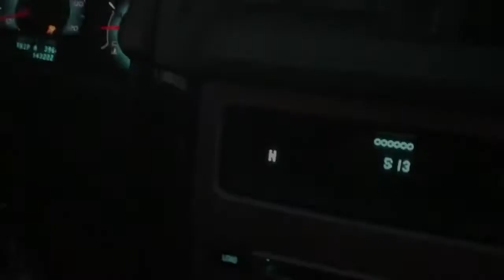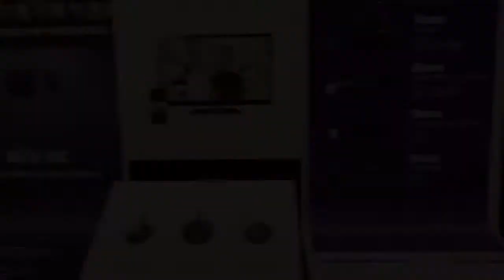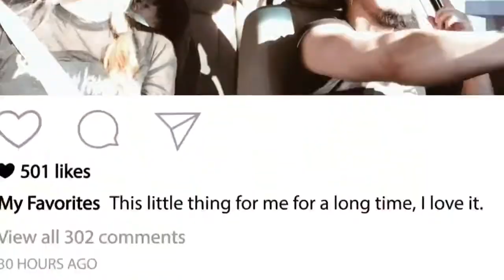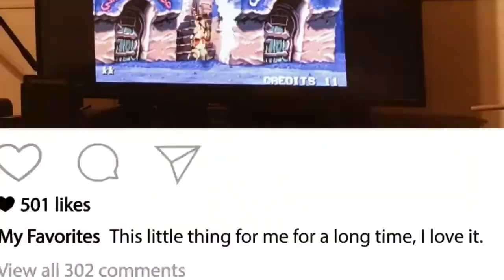VLOG #31 /// Thanksgiving & Black Friday 2017/// Se nos cae la pantalla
Hey Rockstars🤘 Así vivimos el Thanksgiving y Black Friday aprovechamos las ofertas, sacamos todos nuestros ahorros y quedamos en bancarrota 😩 en pocas palabras la pasamos genial.